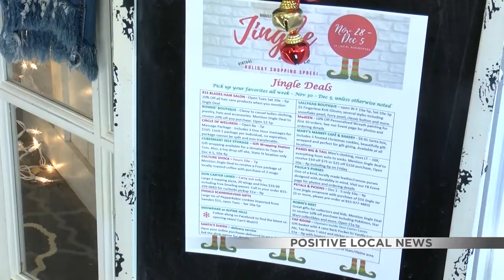Miracle Mile hosting virtual shopping experience